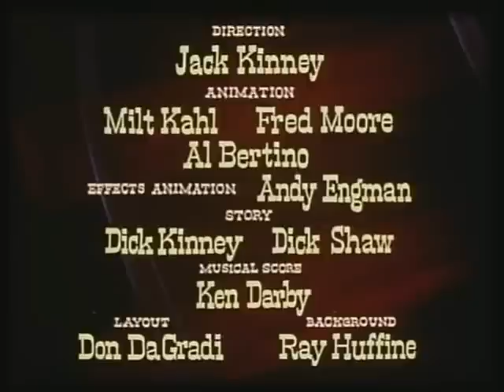The Brave Engineer - Jerry Colonna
The Brave Engineer is a 1950 Walt Disney-produced short subject cartoon, based on the exploits of legendary railroad engineer John Luther "Casey" Jones. It was narrated by madcap comic and radio funny-man Jerry Colonna and was a fanficiful re-telling of the story related in the Wallace Saunders ballad, later made famous by Eddie Newton and T. Lawrence Seibert. The short was released again in 2002 as part of the Disney's American Legends compilation.  (Source: Wikipedia)